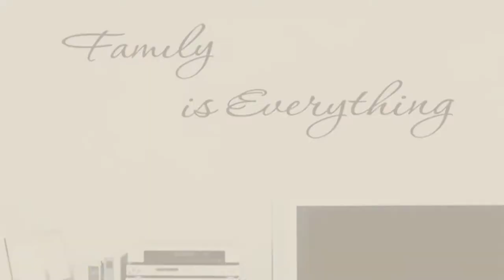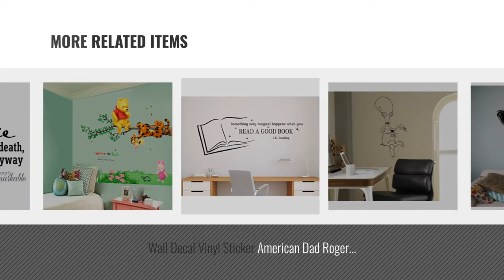Top 10 Home Décor By Vinyl Wall Decal [ Winter 2018 ]: Billiards Player Wall Decal Sport Game Vinyl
Black Friday / Cyber Monday Billiards Player Wall Decal Sport Game Vinyl Sticker Home Decor Ideas Room Interior by Wall Vinyl Decals

Black Friday / Cyber Monday Gym Motivational Quote Wall Decal Installing Muscles Vinyl Sticker Fitness Wall Art Sport by Wall Vinyl Decals

Black Friday / Cyber Monday Gym Motivational Quote Wall Decal Athletic Vinyl Sticker Fitness Wall Art Sport Decor by Wall Vinyl Decals

Black Friday / Cyber Monday Family is Everything Quotes Wall Decal Inspirational Wall Stickers Motivational Family by Cool Wall Decal Sticker Vinyl

Black Friday / Cyber Monday Quotes Wall Decal Inspirational Stickers Motivational Family Saying by Cool Wall Decal Sticker Vinyl

Black Friday / Cyber Monday Butterfly Skull Wall Decal Vinyl Sticker Gothic Home Interior Living Room Decor Door by Wall Vinyl Decals

Black Friday / Cyber Monday Wall Decal Vinyl Sticker American Dad Roger Cartoons Home Art Interior Removable Decor by Wall Vinyl Decals